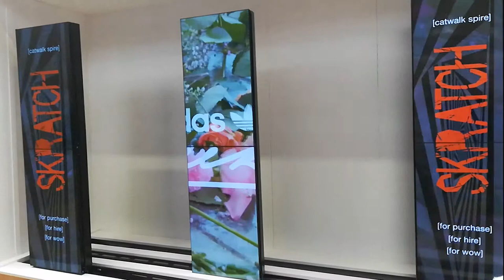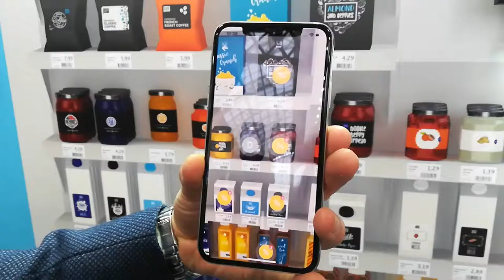TECHNOLOGY: London Retail Expo 2019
London Retail Expo 2019 brought many new technologies and apps on display. Companies started to use AI, VR and AR for sales and marketing purposes, embedding their products into the apps.